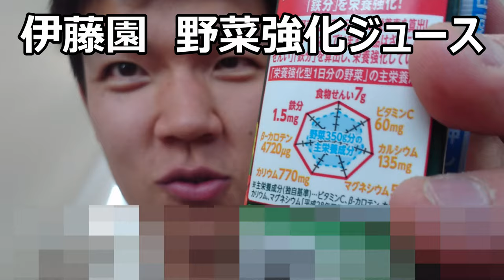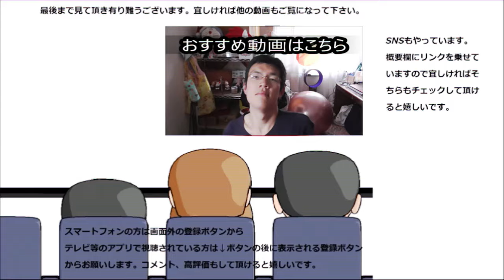伊藤園の野菜強化ジュースならしっかり栄養補給……出来るのかな？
伊藤園の野菜強化ジュースならしっかりと野菜の栄養を補給……出来るのかな？やっぱり一寸不安で心配な部分も～そしてお味は？
贈り物は此方まで↓
〒153-0042